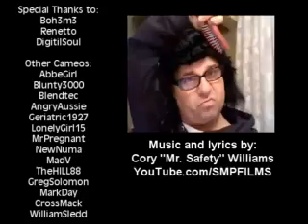Music Video - Cash For Clowns by Mr. Safety